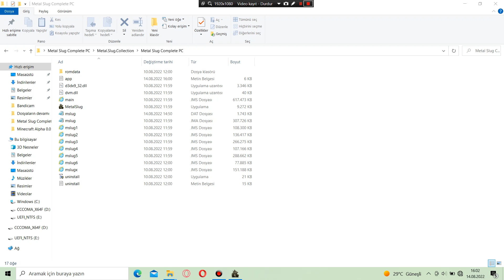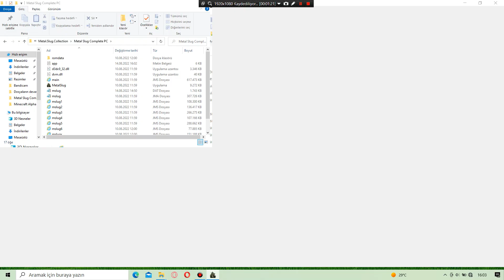Metal Slug Complete PC - Metal Slug 3 Mission 5 -2 (Easy)